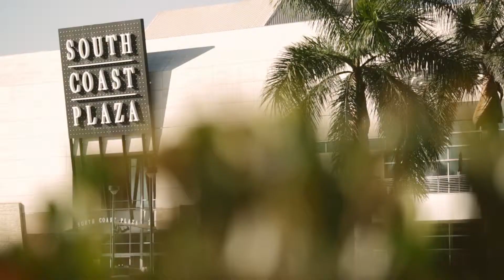Costa Mesa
Costa Mesa is one of Orange County's most diverse and dynamic cities. Just minutes from the beach, Costa Mesa is home to world-famous shopping, dining and world-class entertainment.